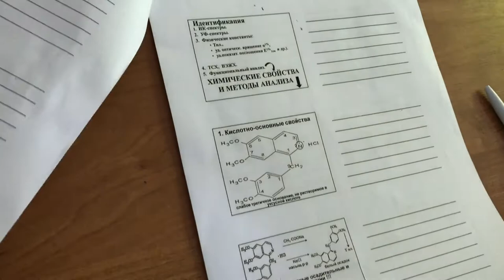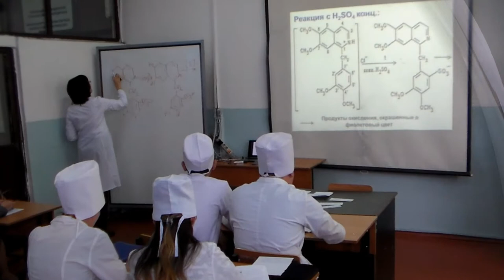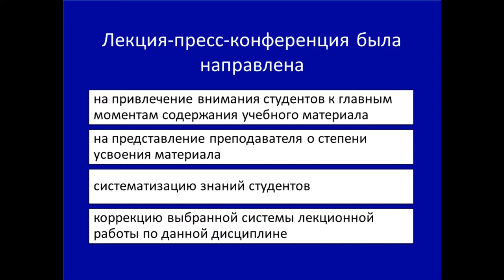Лекция пресс конференция